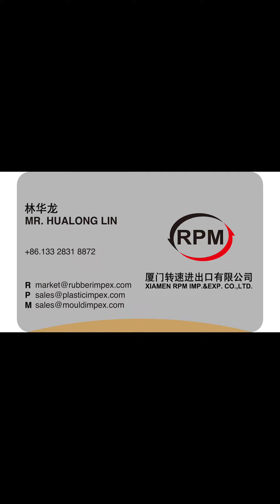Video of EBM Machine with Linear Guide Rails Testing with EBM Mold with Flashes Cutters